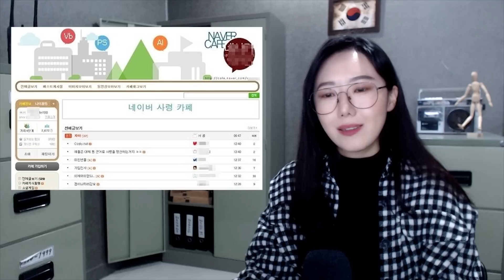네이버 특이취향 '사령카페' 회원들의 신촌 놀이터 살인사건..와 미쳐버림 | 금요사건파일